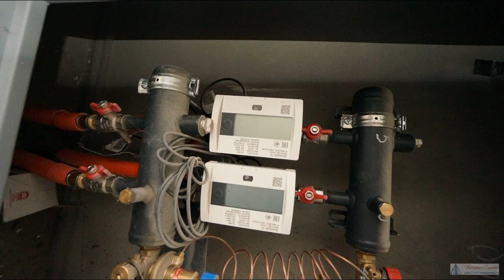Купить квартиру в Пикадилли, Новороссийск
В продаже двухкомнатная квартира в новом доме повышенной комфортности.
Расположение: Южный район, улица Южная дом 27, города Новороссийска.
по генеральному плану дом №5
Застройщик: Пик-регион, год постройки 2017.
Тип Здания: монолит.
этаж/этажность: 9 /14.
Общая площадь 68 м2 (+2 лоджии), кухня 14м2.
Вход в подъезд оснащен домофоном, высота потолка 275 см, вода подается бесперебойно.
В каждой квартире установлены индивидуальные счетчики на отопление, что экономит вам деньги на обслуживание.
Преимущества: зеленый оборудованный двор, близость к морю.
Корпус №5 жилого района «Пикадилли» – это 5-секционный монолитный дом переменной этажности высотой 14-16 этажей. Он возведен по индивидуальному проекту. Дом отличает высокое качество строительства, экологичность строительных и отделочных материалов, надежная шумо- и теплоизоляция.